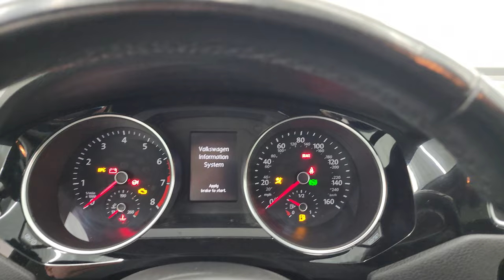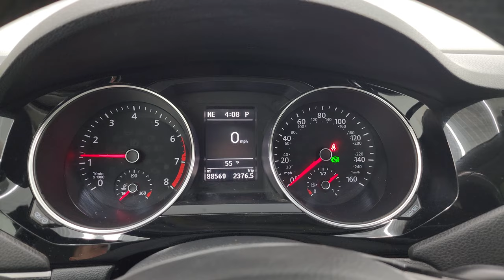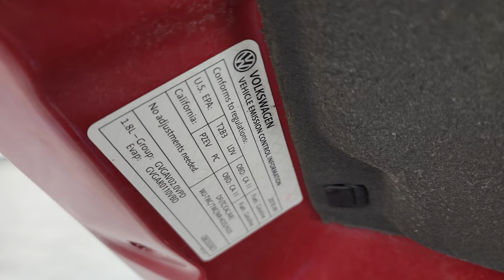2016 VW JETTA SEL PREMIUM IN CARDINAL RED 4K WALKAROUND 13675Z SOLD!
This 2016 VW JETTA SEL PREMIUM IN CARDIANL RED METALLIC FOR SALE IN FOND DU LAC OSHKOSH WISCONSIN 54935 is the vehicle we did walk around review of today.

Thank you for checking out this video of this 2016 VW JETTA SEL PREMIUM IN CARDIANL RED METALLIC FOR SALE IN FOND DU LAC OSHKOSH WISCONSIN 54935

STOCK: 13675Z
PRICE: $14,999
MILES: 88,561
MAKE: VOLKSWAGEN
MODEL: JETTA
VIN: 3VWL17AJ9GM377442
LOCATION: FOND DU LAC OSHKOSH WISCONSIN, 54937 TRUCKS ON 41

CLEAN TITLE HISTORY! 1.8 Liter DOHC I4 Turbocharged Engine, 170 Horsepower, Four Door Sedan, SEL Package, Automatic Transmission Center Console Shifter, Front Wheel Drive FWD, Factory GPS Navigation System, Power Sunroof Moonroof Sun Roof Moon Roof, Reverse Backup Camera Rearview Camera, Adaptive Speed Control Cruise Control, Blind Spot Monitoring with Rear Cross-Path Detection, Driver Seat Height Adjuster, Dual Heated Seats, Non Smoker, Black Ebony Leather Seats, Bucket Seats, Power Mirrors with Built-in Directional Signals, Heated Power Mirrors with Blindspot Indicators, Painted Alloy Rims Premium Wheels, Four Wheel Disc Brakes, Decklid Spoiler, Fog Lights, HID High Intensity Discharge Headlights, LED Running Lights, AM / FM Radio Tuner, Sirius/XM Satellite Radio Capabilities Sirius / XM, CD Player, Bluetooth, Hands-Free Phone Controls Blue Tooth, Auxiliary MP3 Jack Portable Audio Connection, USB Jack Portable Audio Connection, Keyless Entry System, Push Button Start, Rear Window Defroster, Adjustable Height Seatbelts, Driver and Passenger Front Air Bags, L.A.T.C.H. Child Safety System, SOS Post Crash Alert System, Side Curtain Air Bags SRS Safety Restraint System, Multi-Function Steering Wheel Controls, Compass, Outside Temperature Display and Mileage Display, Fold Down Rear Seats, Factory All Weather Floormats, Black Dash Trim, Air Conditioning AC, Cruise Control, Power Locks, Power Windows, Automatic Headlights Autolamp, Tilt/Telescope Steering Wheel, Cardinal Red Metallic Maroon, Very very clean inside and out! This is one of the sharpest and Cleanest 2016 Volkswagen Jetta cars we have ever had on our lot! Make your move before this super clean ride is gone!

STOCK: 13675Z
PRICE: $14,999
MILES: 88,561
MAKE: VOLKSWAGEN
MODEL: JETTA
VIN: 3VWL17AJ9GM377442